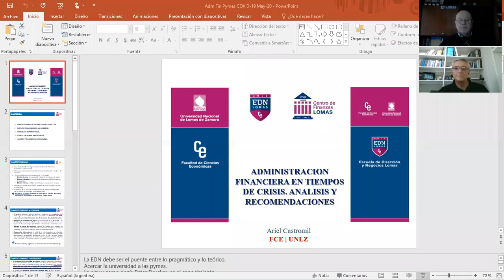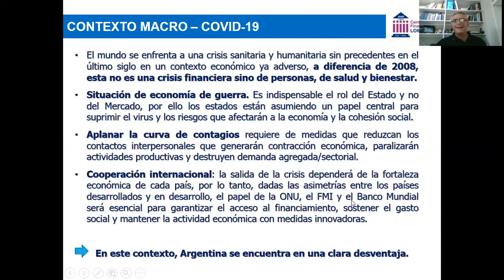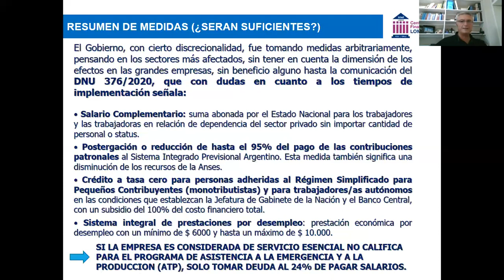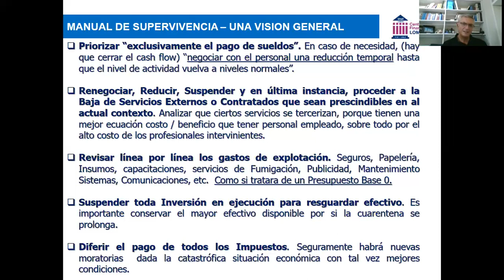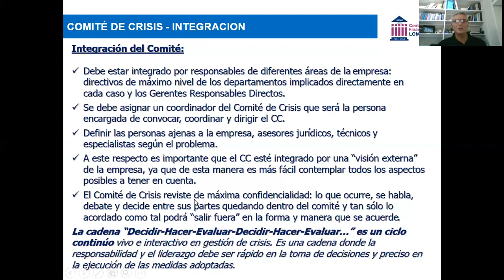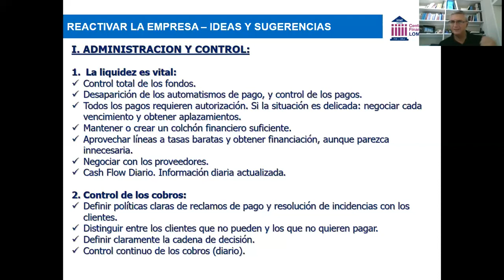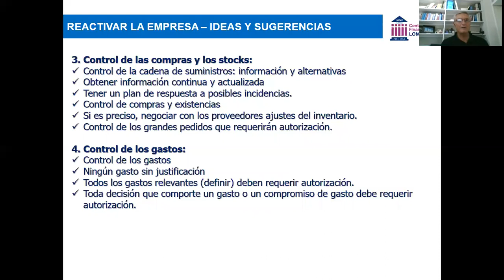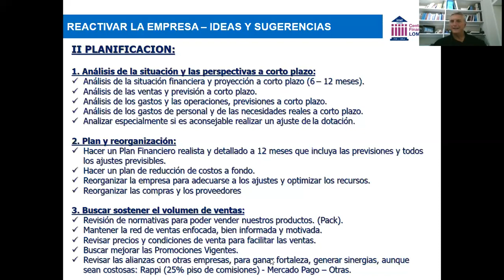PRESENT CRISIS C 19 ARIEL CASTROMIL 11 05 20